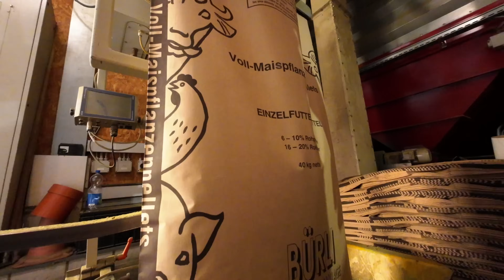Bunkerhäcksler mit Frauenpower 🇨🇭🌽 bei der Maisernte für Bürli Trocknungsanlage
Bucher Erntetechnik AG bei der Maisernte mit seinem Eigenbau Bunkerhäcksler Chäfer für die Trocknungsanlage Bürli zur Herstellung von Maispellets